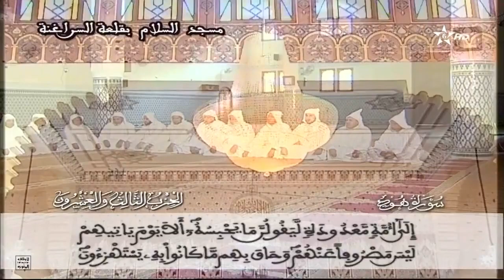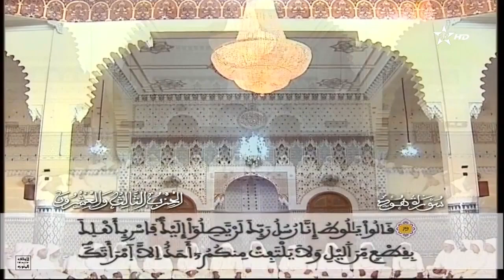تلاوة قرآنية جماعية للحزب الثالث والعشرون من مسجد السلام بقلعة السراغنة